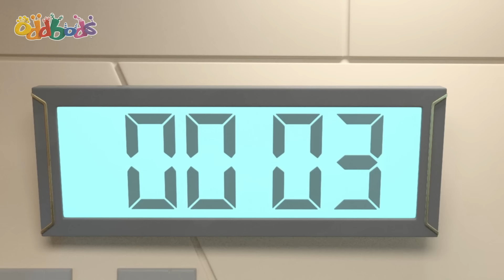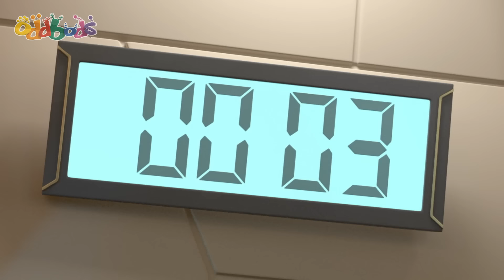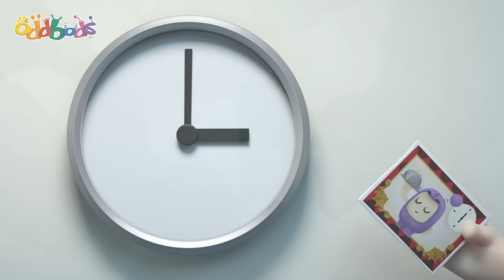Build a Rocket Bubbles | Oddbods Cartoons | Funny Cartoons For Kids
Fuse and Pogo's bickering results in them being accidentally launched into space in Bubbles rocket.

00:00 Build a Rocket Bubbles
07:39 This Little Piggy
14:37 Attack of the Drone
21:35 A Bridge Too Fuse
28:34 Brains vs Beaks
35:32 Fuzzy Fuse
42:31 Zee-ro Gravity
49:30 Monster Truck
56:28 Robodd Wars
1:03:09 Slicknado
1:10:08 Clown Off
1:16:49 Pogo and the Lamp
1:23:30 A Class Act
1:30:29 The Grimbles
1:37:27 Master Jeff
1:44:26 Recipe For Disaster
1:51:24 Balloon Bods
1:58:23 Cross New Training